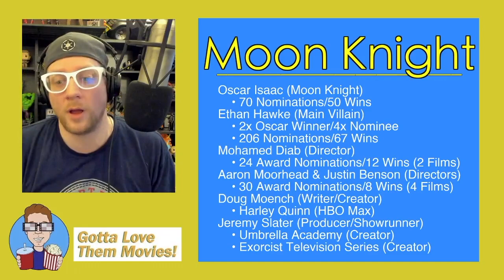With Ethan Hawke, 'Mook Knight' Cast/Crew Is Stacked!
Matt Damon in 'Thor 4' • Ethan Hawke in 'Moon Knight' • 'The Matrix 4' New Title • 'Godzilla vs Kong' New Release Date • 'D&D' Movie From 'John Wick' Writer • 'JL: Snyder Cut' a 4-Hour Movie?

Gotta Love Them Movies is an online film-fan community where we discuss all things movies, movie news, & entertainment! Drop a question below, and I'll answer it during the live show! Can't watch it LIVE? Doing so will help me actually earn money through ad revenue so I can make this my full-time job!

Opening Title Sequence edited by George Chrysiliou